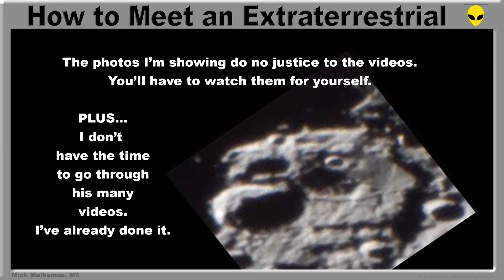Best Lunar imagery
YouTube channels:

(Not sure why he added 666 symbology. Whatever.)

(John never voices over his videos. They speak for themselves)

Bruce has an uncanny ability to slow down lunar footage and find UFO anomalies. He's got a lot more patience than I do.

John gets up close and personal to lunar structures, most of which appear to be ruins.

Between the two of them, you'll get more than your share of lunar imagery that captures things that are not supposed to be there.